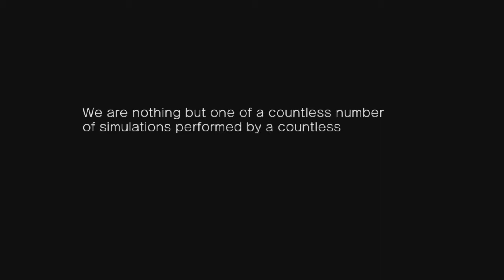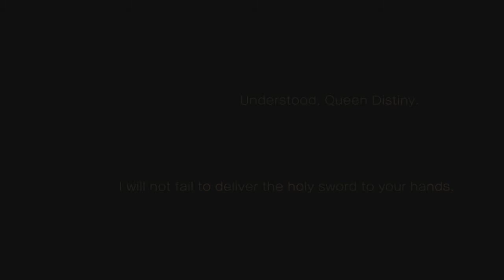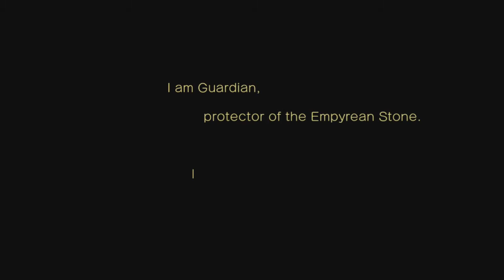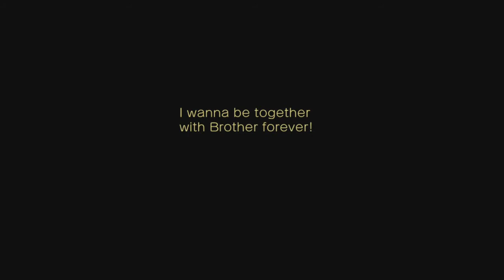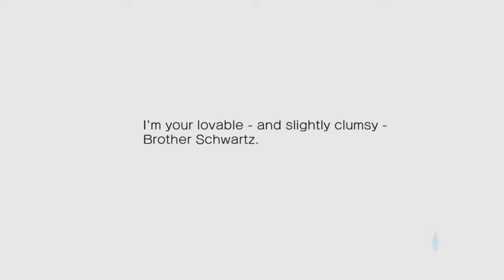[Let's Play] Blade Strangers Episode 03: Joe The Liongate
*READ DESCRIPTION*
Welcome to the newest series on the channel. Blade Strangers. If you are familiar with this series feel free to watch.

Twitter.com/ShirakoZXTV